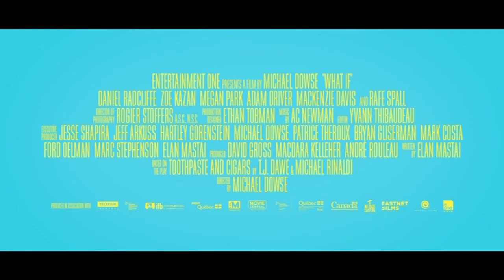What If Trailer | 2014 [HD]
WHAT IF follows Wallace and Chantry, who meet by chance at a party and feel the chemistry, but Wallace is recovering from a failed relationship and Chantry has a long-term boyfriend. Acting with the best of intentions and a touch of denial, Wallace and Chantry take on the challenge of being just friends. The adventure is both rocky and very funny as our protagonists navigate the perils of unintended nude camping, risque wardrobe malfunctions and generally terrible advice from their friends.

With a raucously funny script and standout performances from Daniel Radcliffe, Zoe Kazan and Adam Driver, What If is a charming original comedy about the tried and tested question of whether men and women can ever really be just friends.